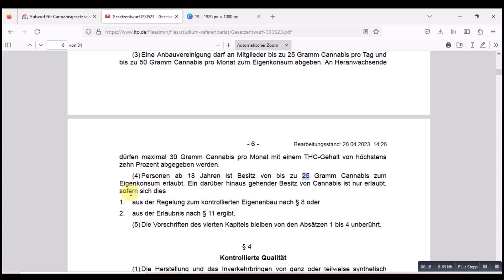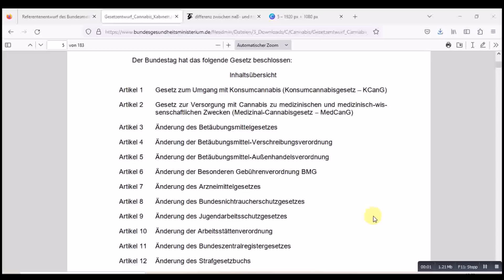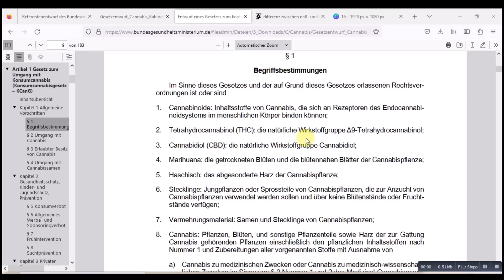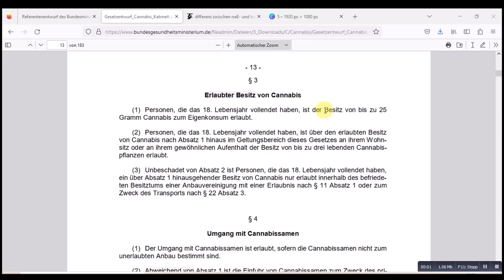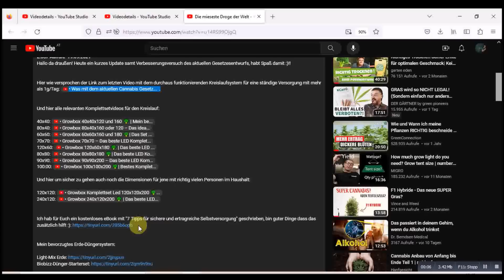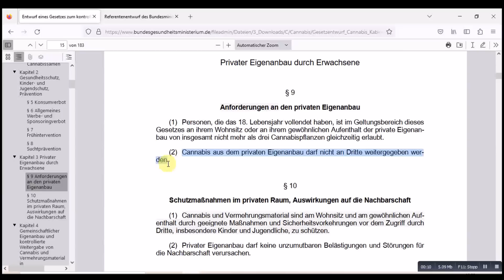Wie der private Eigenanbau praktibel würde 🥦 | aktueller Gesetzesentwurf CanG | Legalisierung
Hallo da draußen! Heute ein kurzes Update samt Verbesserungsversuch des aktuellen Gesetzesentwurfs, habt Spaß damit :)!!

Hier wie versprochen der Link zum letzten Video mit dem durchaus funktionierenden Kreislaufsystem für eine ständige Versorgung mit mehr als 1g/Tag

Und hier um sicher zu gehen auch noch die Dimensionen für jene mit richtig vielen Personen im Haushalt:

Wenn Ihr darauf klickt und beim jeweiligen Shop kauft krieg ich eine kleine Provision. Der Preis verändert sich für Euch nicht. Die Provisionen ermöglichen die Arbeit am Kanal überhaupt erst. In diesem Sinne: Dankeschön!!)

Hier auch einiges an Kleinkram den man halt fast immer braucht:

Eine vernünftige Sprühflasche zahlt sich aus
Eine kleine Gießkanne
Zeitschaltuhr (in den Komplettsets meist schon drin)

Kapitel:

0:00 Legalisierung Deutschland bisher
1:16 Legalisierung Deutschland aktuell
2:03 Korrektur Legalisierung Anbau Eigenbedarf
3:53 So kann der private Eigenanbau funktionieren
4:53 Eigenbedarf teilen jetzt verboten
5:21 Schlussworte

* Dieses Video dient lediglich zu Informationszwecken. Jegliche Anleitung dient ausschließlich als Beispiel. Es erfolgt in meinem Heimatland kein Gesetzesbruch in einem der Videos, das ist in Eurem Heimatland unter Umständen anders. Die Verantwortung dafür trägt jeder Einzelne. Also informiert Euch bitte gründlich!!! Für Euch verändert sich der Preis nicht.